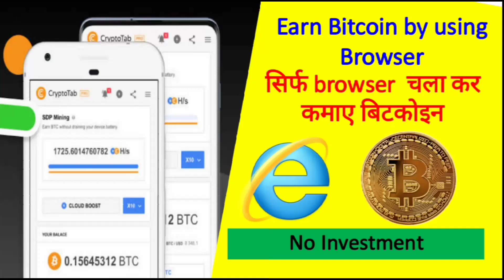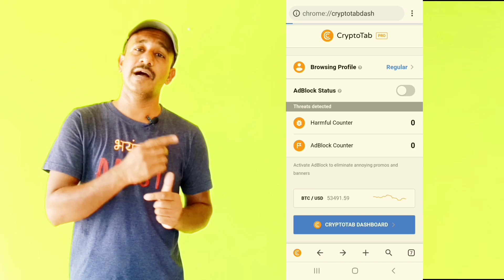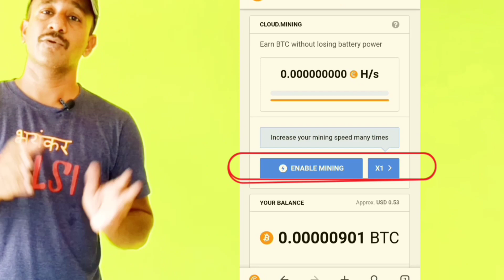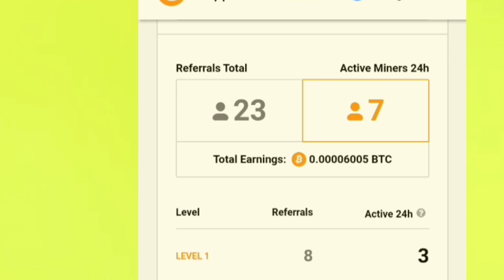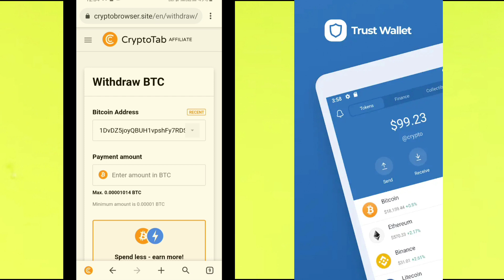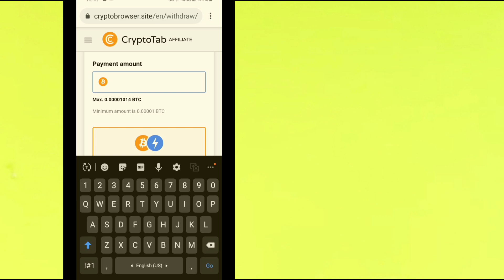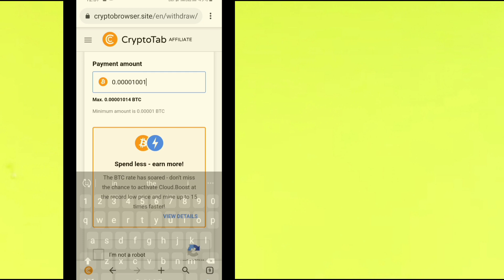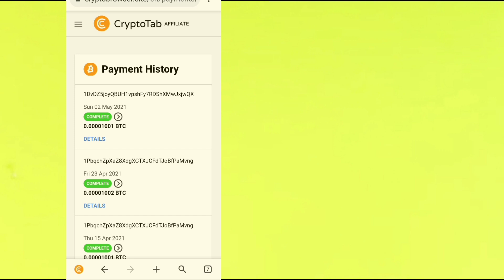Earn Bitcoin with browsing | Bitcoin cloud mining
💰You can earn Bitcoin without any investment 💰
(2) Download Cryptotabbrowser PRO VERSION
(3) Sign up with your email I'd in Cryptotabbrowser
(4) Go to Dadhboard and Download CT VPN (CT VPN is a supporting application)
(5) Come back to the Crypyotabbrowser
(4) Click on ENABLE MINING every 3 hours
💡That's it💡
💵You can withdraw your Bitcoin in any Bitcoin Wallet and also convert into Fiat currency or Rupees.💴
🙋🏻‍♂️More Refer more Income🙋‍♀️
📥Minimum withdraw - 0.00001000 BTC only
🎁Refer commission- 20 to 50 %
Joining link:

or

⌛⏳So don't be delay, start today, not today but Start right now⌛⏳
Note: There are two versions available for mining (1) Cryptotabbrowser Lite - For free bitcoin mining,  (2) Cryptotabbrowser Pro- for paid version- mining enable every 3 hours. ( price- 55 rupees only)

* Blog about Mining Rig build with detail information with your questions and answers in Hindi &
   English Version . Moreover list of our Manufacturing Products for Mining also mentioned there.

* PAID SUPPORT
Note: Cryptocurrency Mining और set up के लिए पुछताछ आप एक छोटी सी फीस  150/- rs. चुका कर मुज से फोन पर या whatsapp पर सम्पर्क कर सकते है, payment details निचे दी गई वेबसाइट पर उपलब्द है ।

(Available on call from 8 am to 9 pm)

* Open an account in Hive OS & Get 10$ Sign up bonus